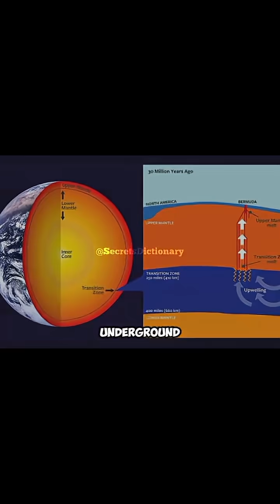This Rock Holds More Water Than the Oceans on Earth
🌍 Hidden deep beneath your feet lies one of Earth’s most mind-blowing secrets…

Scientists have discovered a massive underground ocean — not in liquid form, but trapped inside a rare blue rock called ringwoodite, over 400 miles below Earth’s surface. This mysterious reservoir could hold more water than all the oceans combined — and may hold the key to understanding where Earth’s water really came from.

This isn’t science fiction. It’s real, verified Earth science… and it’s changing how we explore other planets too.

Dive into this mystery with Secrets Dictionary, where we uncover the most fascinating facts from nature, science, and ancient Earth.